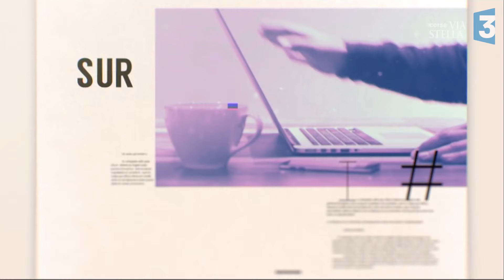Inseme 2 du 31/03/17 : Tout sur le cloud !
Ce petit nuage dématérialisé qui permet de transporter nos données partout! Photos, vidéos, documents professionnels, accessibles partout, tout le temps, ou presque. Ce n'est pas nouveau mais la technologie inspire encore quelques craintes.
Pour lever le doute, notre expert Jean-Baptist Cerezuela, vous explique tout.